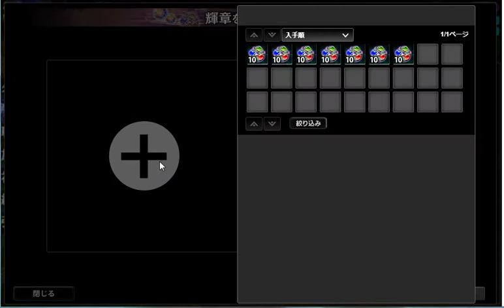【かんぱに☆ガールズ】これ需要ある？ - 浮遊大陸【実況】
初見プレーです！
専用防具が輝く時代が来たかと思ったけど微妙なコンテンツに・・・。
思ってたよりも残念な仕上がりにガッカリです。
まぁ毎日回るんだけどねｗ

■ブログ